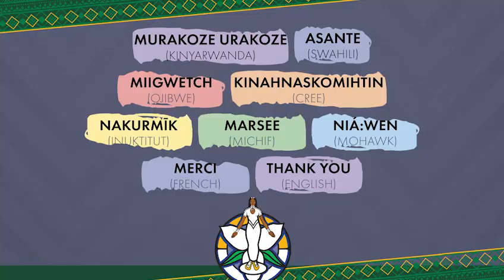Women Deliver Conference 2023 | Event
Returning from the inspiring Women Deliver 2023 conference in Kigali, Rwanda, we have heard a similar solution called for on an international stage:  Investment into women, especially marginalised women, is where the change needs to happen.